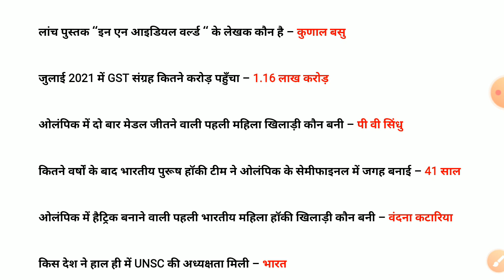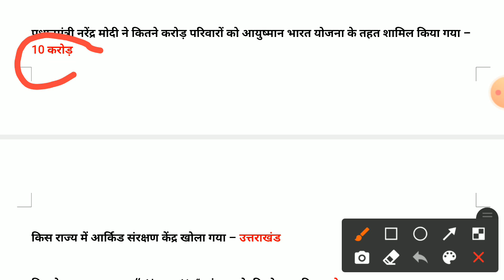4 अगस्त करंट अफेयर्स || सामान्य ज्ञान || general knowledge || indian gk || rahul learn information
4 अगस्त करंट अफेयर्स || सामान्य ज्ञान || general knowledge || indian gk || rahul learn information

iss video me maine aapko current affairs bataya hai
jo aapke exam ke liye important ho sakte hai